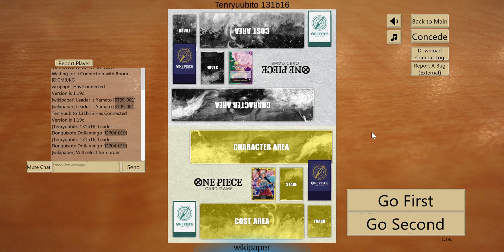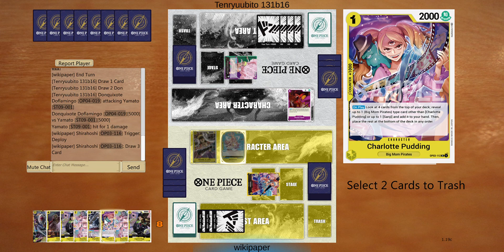OPTCGSim - Yamato vs Doffy